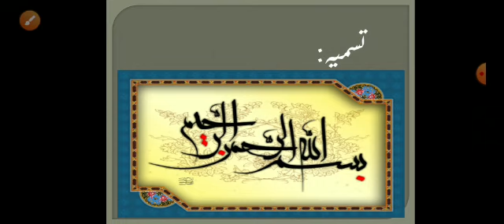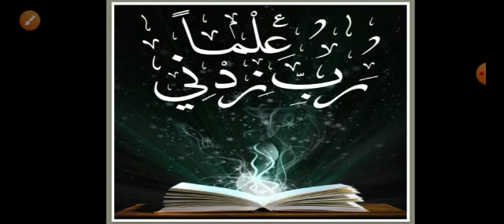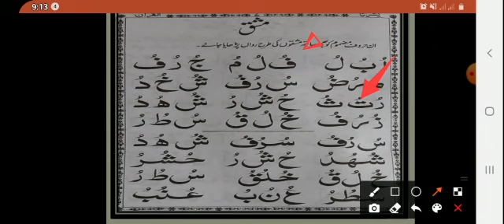JOS JB CLASS2 NAZRA THURSDAY 27 MAY 2021